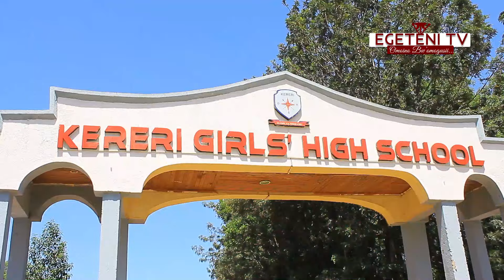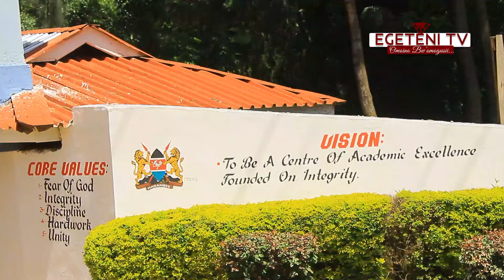BACK TO SCHOOL: Kereri Girls High School Resumes Classes After Flood-Induced Delay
Kereri Girls High School Resumes Classes After Flood-Induced Delay

In a resilient response to the recent adversities posed by floods, Kereri Girls High School has triumphantly reopened its doors to eager students after a week-long extension. The Senior Principal, Madam Thabitha Mogonchi, proudly announced that nearly 90% of the student body has already returned, with the remaining expected imminently.

Originally scheduled to commence last week, the school's reopening was deferred due to the devastating floods that ravaged the nation, claiming over 200 lives in their wake. However, the resolve of the school community remained unyielding, with concerted efforts to ensure the safe return of students.

Addressing the media, Madam Thabitha expressed gratitude to parents for their unwavering support and cooperation during this challenging period. She also lauded the collaborative spirit exhibited by the School Board of Management, the Parents Teachers Association, the PAG Church, and the local community, whose collective efforts facilitated a smooth transition back to learning.

As the academic calendar resumes for the second term, brimming with various co-curricular activities, Kereri Girls High School stands resolute in its commitment to providing exceptional education to its students. Despite the hurdles posed by natural calamities, the school remains steadfast in its pursuit of academic excellence.

The reopening signifies not just a return to routine but a testament to the resilience and unity of the school community in the face of adversity. With renewed determination and unwavering support, Kereri Girls High School embarks on a journey of academic enrichment and personal growth for its students.

Triumph Over Adversity: Kereri Girls High School Reopens After Flood-Induced Delay

Join us in celebrating the resilience of Kereri Girls High School as it triumphantly reopens its doors following a week-long extension due to devastating floods. Senior Principal Madam Thabitha Mogonchi shares insights into the challenges faced and the unwavering support received from parents, the School Board of Management, the Parents Teachers Association, the PAG Church, and the local community. As the school embraces the second term with zeal, expect a plethora of co-curricular activities alongside a firm commitment to providing the best education. Witness the spirit of unity and determination as Kereri Girls High School embarks on a journey of academic excellence amidst adversity.